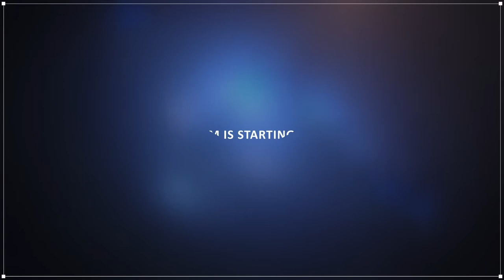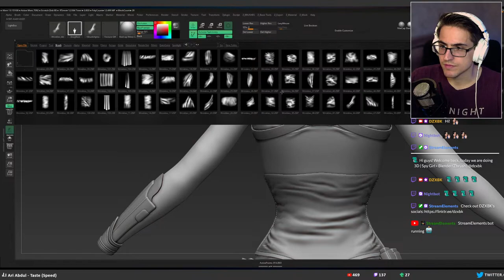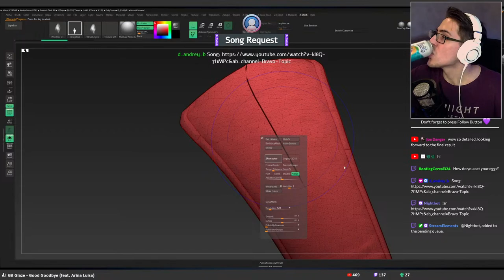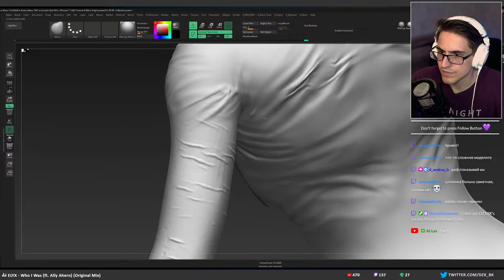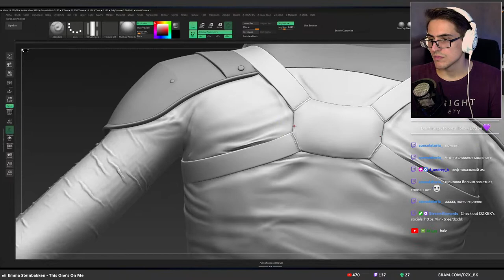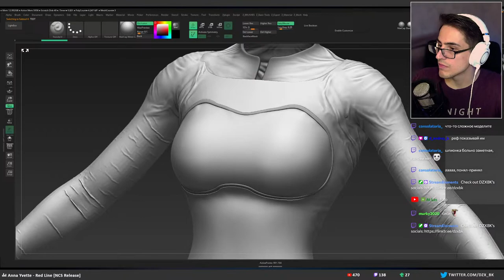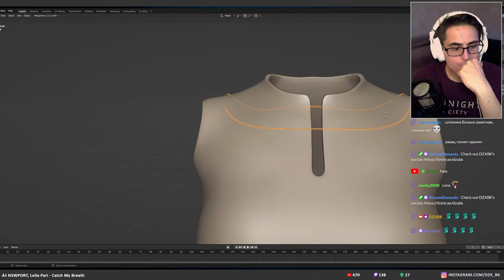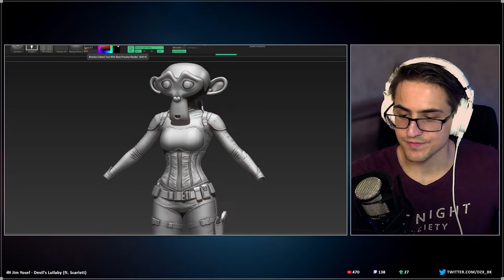Spy Girl #10 • HP Breast | Zbrush